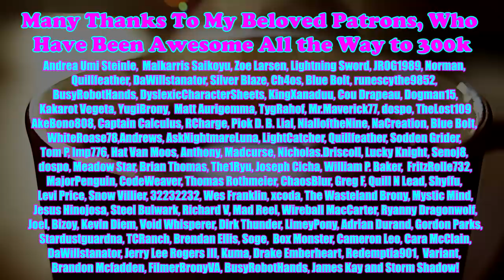Pony Tales [MLP Fanfic Reading] 'Princess Luna Loves Coffee' by Bradel (slice-of-Life)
This fic was chosen by my beloved patrons for the Monthly Patron Fic Pick!

Summary: Princess Luna reflects on what it's like to come back from one thousand years of exile, and all the things she's missed in the time she's been gone. These are a few of her favorite things.